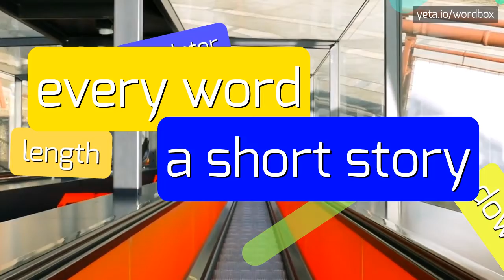GRANDSTUDENT - HOW TO PRONOUNCE IT!?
Watch how to say and pronounce "grandstudent"!